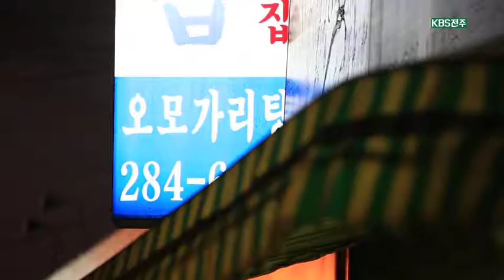【K】전주 여행 전북 여행 전주 전주천의 맛 오모가리탕 뚝배기탕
[한국어 정보]
아침에 시작한 골목 산책이 늦은 오후까지 길어졌습니다. 전주 도심을 가르는 작은 전주천. 그 물길 따라 함께 흘러온 터줏대감 같은 길이 있는데요. 안녕하세요. 어서 오세요. 맛있는 냄새가 밖으로 퍼지니까 지나칠 수가 없네요. 오모가리가 뭐예요? 오모가리가 바로 뚝배기. 오모가리가 뚝배기라고요? 전주 사투리로는 오모가리고 표준말은 뚝배기야. 오목한 뚝배기에 바글바글 끓여낸다고 해서 이름 붙여진 ‘오모가리 탕’. 그 질박한 이름만큼 오랜 세월과 전통을 지닌 맛이라고 하는데요. 오모가리에 담겨질 주재료는 그냥 먹어도 부들부들 연하고 맛있다는 구수한 시래기. 여기에 피라미, 쏘가리, 메기, 빠가사리 등 신선한 민물고기가 들어갑니다. 그러니까 오모가리 탕은 민물매운탕이었던 거죠. 옛날에는 전주천에서 고기를 잡아다 매운탕을 했는데 지금은 전주천에 고기가 없어서 다른 곳에서 고기를 잡아다 써. 이 오목한 뚝배기 안에 대를 이어온 70여 년의 세월이 담겨있습니다. 변함없는 맛처럼 줄곧 지켜온 철칙이 하나 있는데요. 손님이 주문을 해야 밥을 한다고 합니다. 와, 밥 잘됐네요. 정말 윤기가 자르르하니. 오모가리 탕에는 옛날의 추억 그리고 오랜 시간이 맛으로 녹아있는데요. 이 시래기는 1년간 숙성시켰어요. 맛있겠다. 마치 김장을 하듯 천일염에 절여서 1년간 숙성을 시켰다는 시래기. 과연 그 안에는 사계절 곰삭은 시간이 담겨있을까요? 우와, 국물이 정말 진하고  얼큰하면서도 시래기가 정말 부드러워요. 별다른 양념을 하지 않아도 숙성된 시래기에서 싱싱한 민물고기의 깊은 맛이 저절로 우러납니다.

[Information]
■클립명: 전북1-전주4-02

[Keyword]
전북 여행, 전주 여행, 전주 볼거리, 전주 먹을거리, 오모가리탕